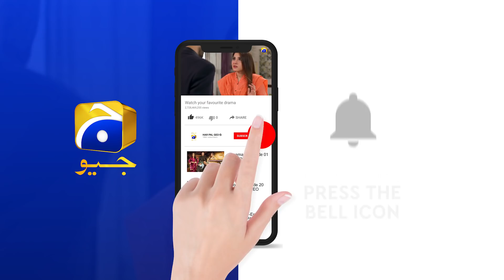Rang Mahal | Episode 30 | Best Scene 03 | HAR PAL GEO